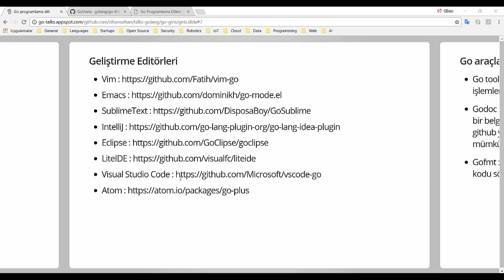Go Programlama : Go Uygulama Geliştirme Editörleri